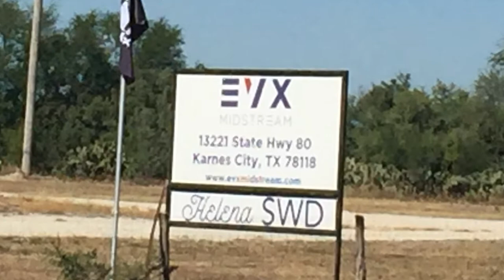EVX Midstream Helena SWD, Karnes County, TX (November 2020)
EVX Midstream
Helena SWD Waste Disposal
Karnes City, Karnes County, TX
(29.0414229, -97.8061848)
Filmed 11/3/2020